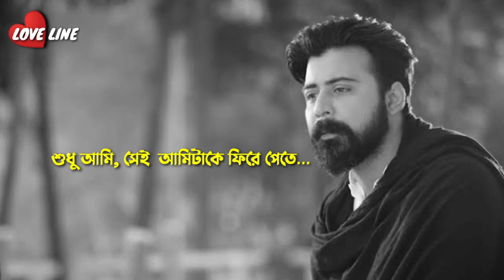মিথ্যে প্রতিশ্রুতি || Sad || Emotional Love Story || Love Line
Voice : Sagor

 Script : Collected

 Edit : Sagor